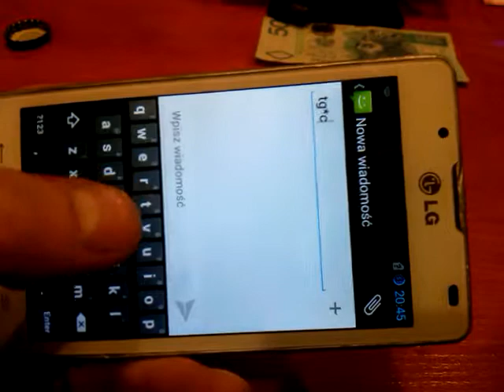Uszkodzony dotyk LG L7 II